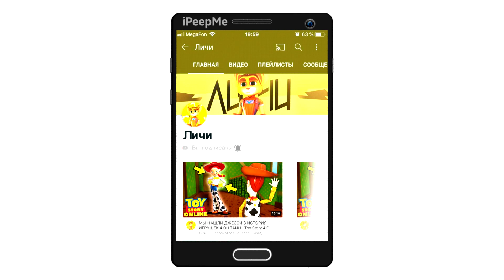🤩ПАПА ПОДАРИЛ НОВЫЙ MERCEDES C63 AMG ЗА 5 МИЛЛИОНОВ РУБЛЕЙ! РЕАЛЬНАЯ ЖИЗНЬ СИМУЛЯТОР АВТОМОБИЛЯ 2